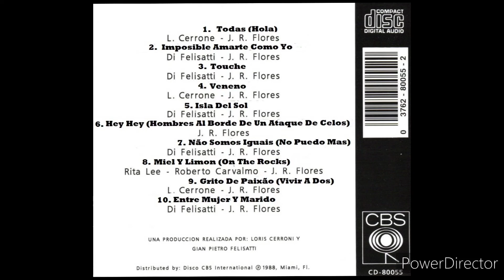Yuri-Grito De Paixâo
Del Disco Isla Del Sol (Version Brazil)